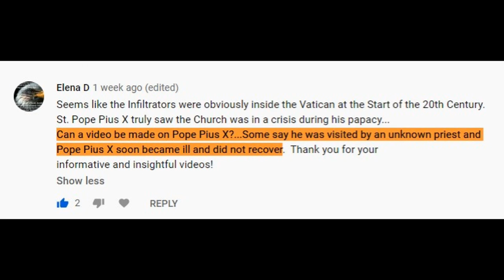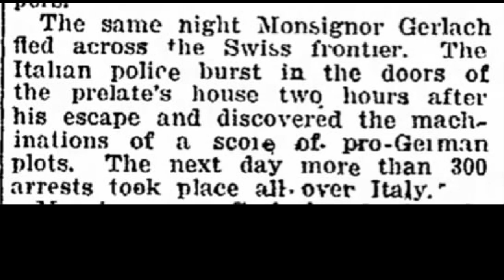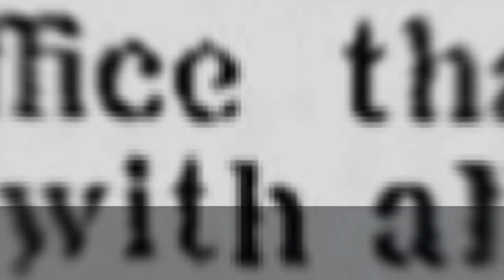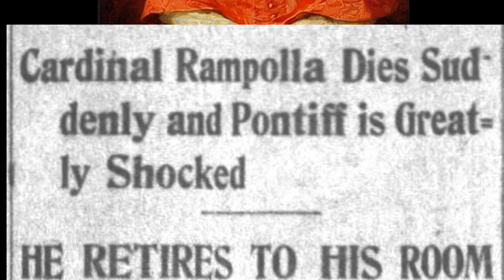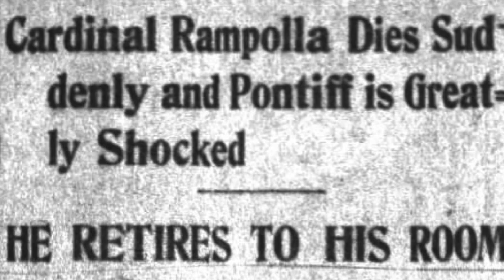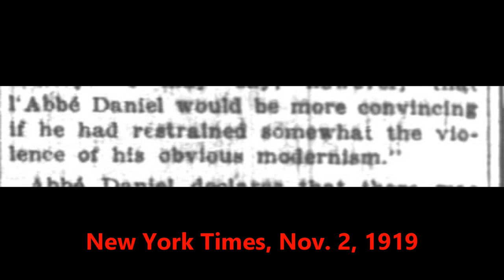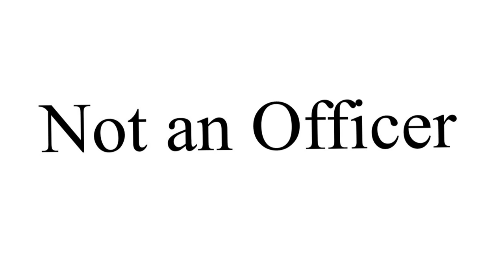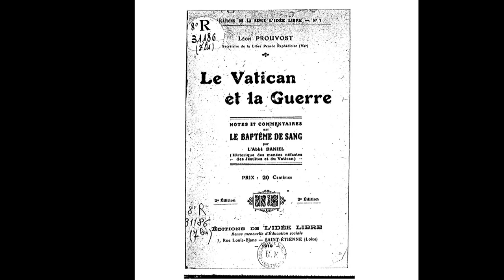Was Pope St. Pius X Murdered?